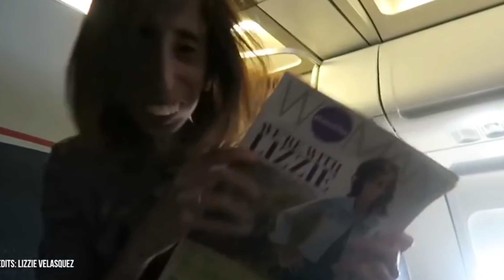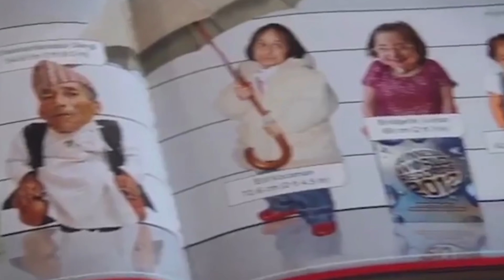உலகின் 10 வித்தியாசமான மனிதர்கள் | People you won't believe exist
1.Valeria Lukyanova

2.Deepak Jangra

3.Abby and Brittany Hensel

4.Jesus Fajardo

5.Arun Raikwar

6.Kim Goodman

7.Jyoti Amge

8.Garry Turner

9.Lizzie Velásquez

10.Sultan Kosen